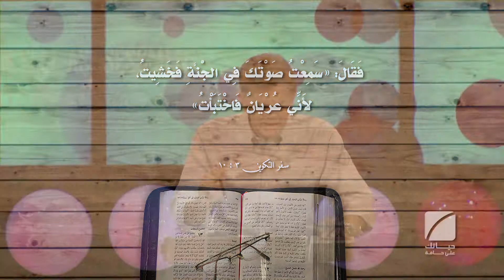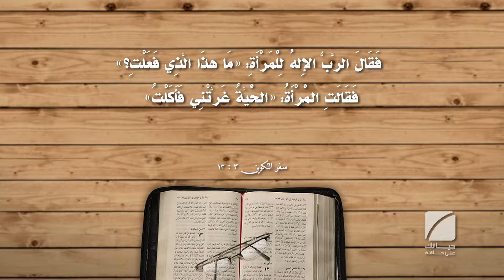كيف نتعامل بشخصنا الحقيقي ؟ - برنامج حياتك على حافة - سلسلة الروحانية الصحيحة - حلقة ٧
حياتك على حافة خدمة تلمذة للمسيحيين في كل العالم يقدمها القس تشيب إنجرام
سلسلة الروحانية الصحيحة سلسلة حلقات جديدة سوف ندرس معاً في سفر رومية اصحاح ١٢ عن  حلم الله لحياتنا وايضاً العلاقة في النمو بالنعمة لنعرف كيف نعيش الحياة الروحانية الصحيحة بالإستسلام الكامل لله